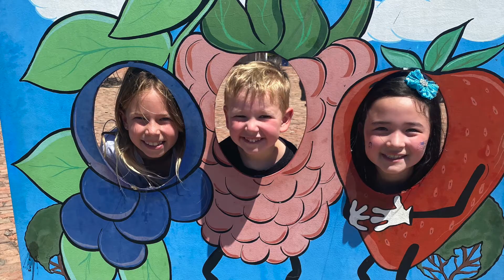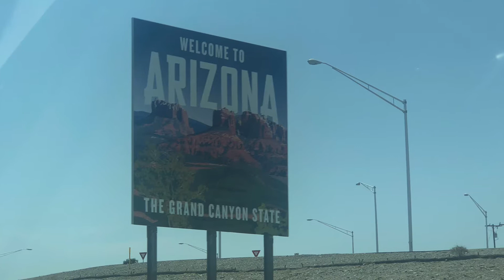SUMMER TRIP - PART 2: July 2021 Vlog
As continued from our previous vlog, we enjoyed our time in Eugene visiting the University of Oregon campus, swimming, and playing mini golf. We then drove up to Portland and spent the week with Meagan and her family. We enjoyed fireworks, going to the Oregon Zoo, strawberry picking, and tons of ice cream trips. We then drove out to the Oregon Coast and visited the Tillamook Cheese Factory. Our Oregon trip concluded with some wine tasting and hanging out at the vineyard. We left Oregon and drove all the way down to Santa Cruz where we enjoyed the rides and fun on the Santa Cruz Beach Boardwalk. Before making it back home, we stopped in San Luis Obispo where Alison reunited with her friend, Samantha, and the kids enjoyed playing and surfing at the local park. After we got home from our long summer road trip, Camryn started 3rd Grade!